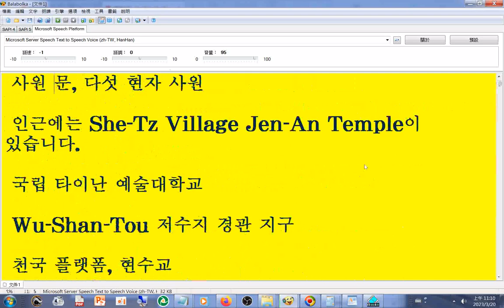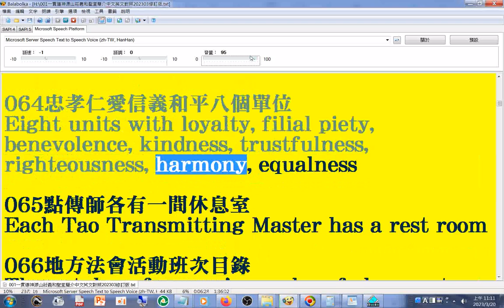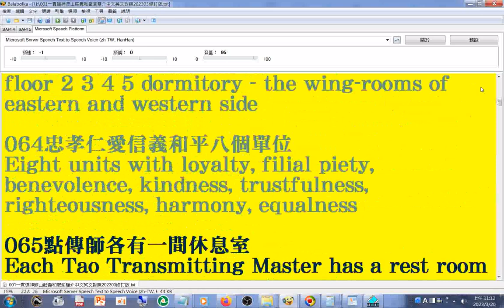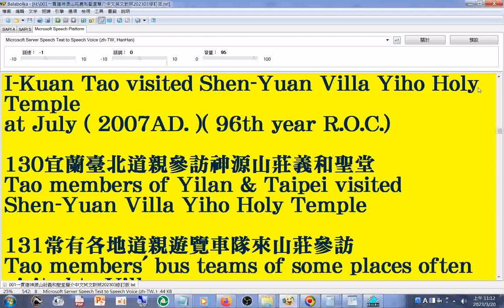20230320g練習作品僅供參考#有聲書#英語 摘錄--多國語文版20230320 含#中英韓文...版 20230217#一貫道神源山莊義和聖堂簡介2013年版練習作品(網路翻譯成果，僅供參考)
20230320練習作品，僅供參考#有聲書#英語 摘錄--多國語文版20230320 含#中英韓文...版 20230217#一貫道神源山莊義和聖堂簡介2013年版練習作品(網路翻譯成果，僅供參考)20230217#I-Kuan-Tao Shen-Yuan Villa Yiho Holy Temple IN BRIEF